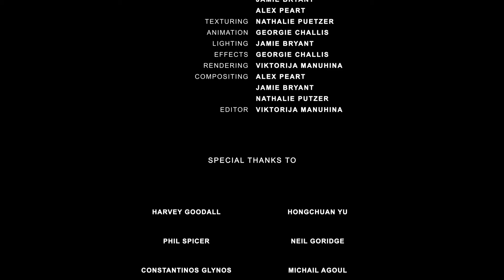Nuclear Winter Group Project